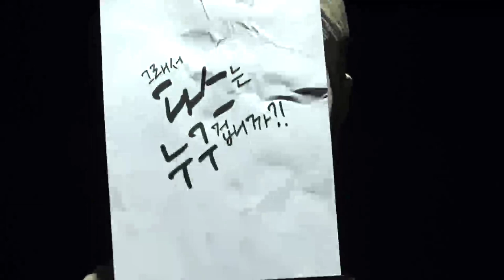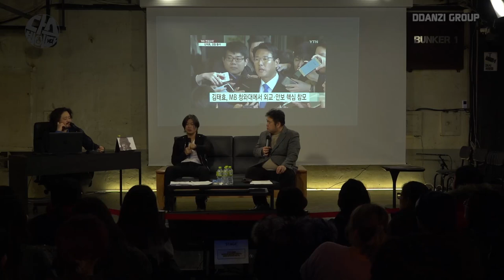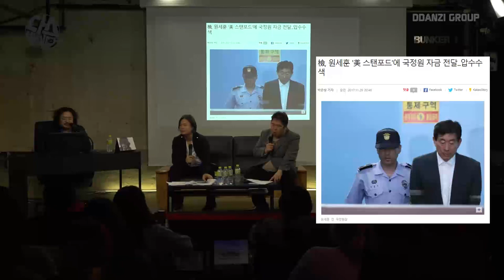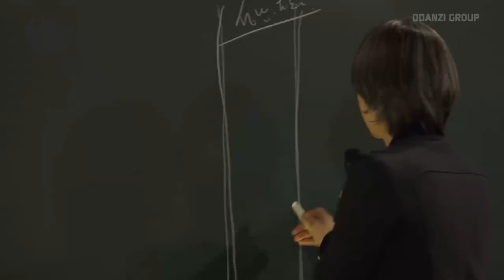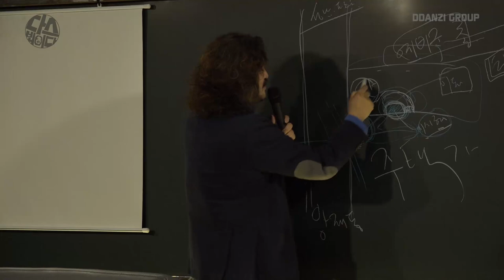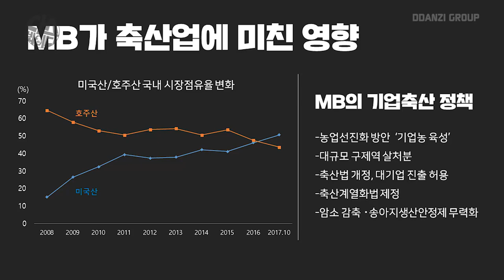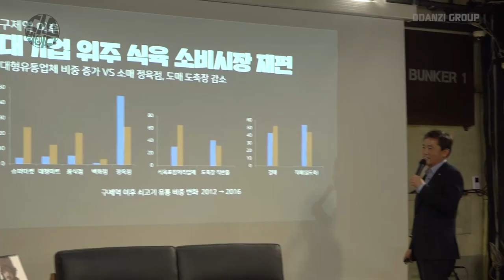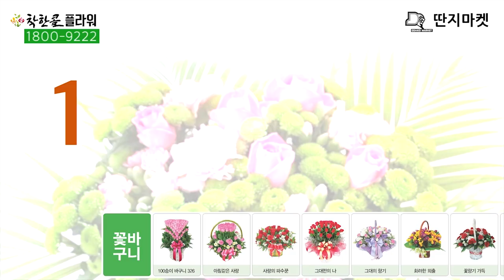나는 꼼수다 [시즌 2] 김어준의 다스뵈이다 3회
다스 뵈이다 3
미국 쇠고기 + 다스 주인

내곡동 사저, 기획 부동산, 구제역, MB의 비지니스
다스 실제 주인이 움직인다.

이 영상은 수익창출이 없는 영상입니다.